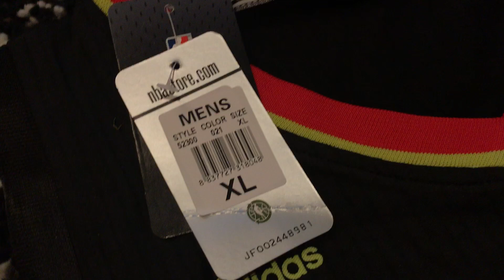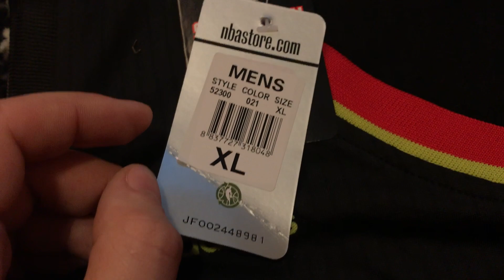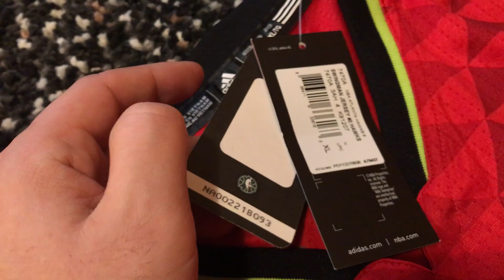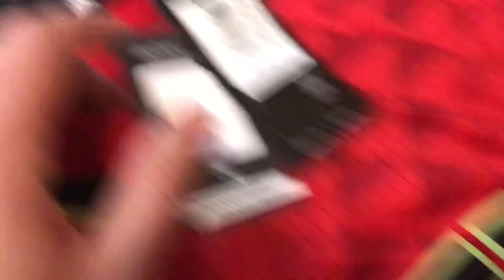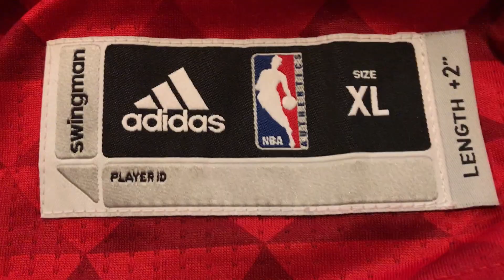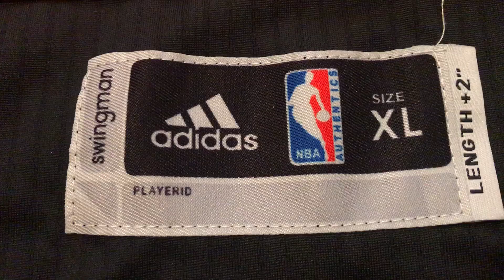NBA Mezek - FAKE Swingman vs. LEGIT Swingman Rev 30